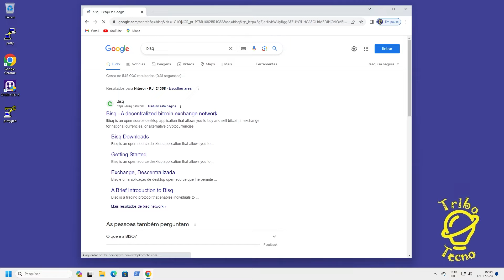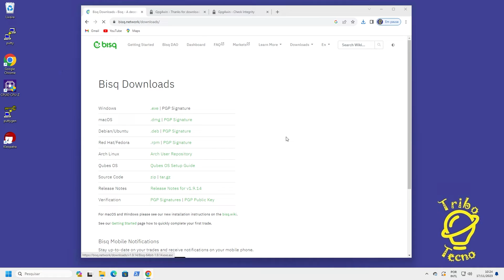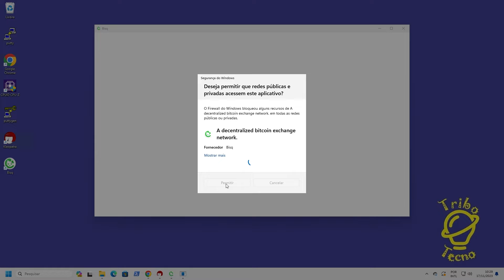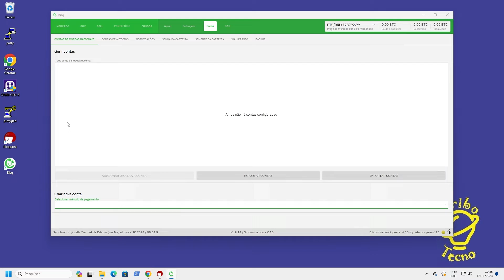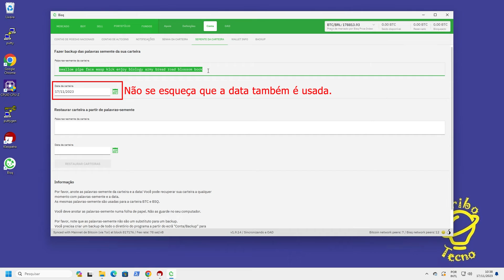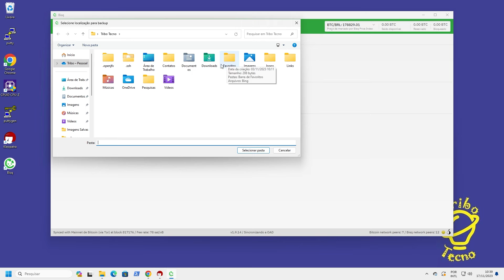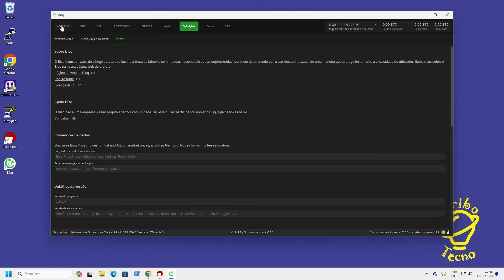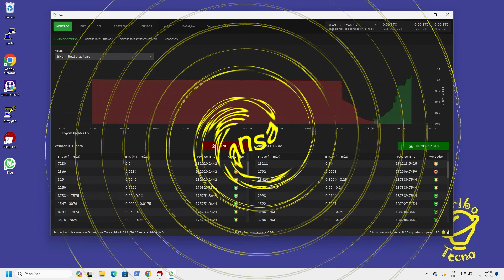Instalando o Aplicativo da Bisq - Corretora Descentralizada de Bitcoin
Neste vídeo vamos aprender o passo-a-passo de como instalar o aplicativo da Bisq no seu computador.

A Bisq é uma rede descentralizada de troca de bitcoins melhor compreendida em termos de seus principais componentes, ou seja, é um aplicativo de desktop multiplataforma que permite a qualquer pessoa comprar e vender bitcoin em troca de moedas nacionais ou outras criptomoedas.

A Bisq é um protocolo de negociação que permite que indivíduos façam trocas diretamente entre si pela Internet, eliminando a necessidade de serviços de troca de terceiros confiáveis.

A rede Bisq é totalmente ponto-a-ponto, pois não requer servidores controlados centralmente e não possui pontos únicos de falha.

A Bisq não é uma empresa é um software livre.

O aplicativo da Bisq é construído por indivíduos de todo o mundo que optam por trabalhar juntos e optam por negociar com Bisq em vez de outras corretoras  de bitcoin.

Se o lema do Bitcoin é “seja seu próprio banco”, o lema da Bisq é “seja sua própria corretora”.

Nosso foco principal será a usabilidade, ou seja, como tornar esse processo o mais simples e seguro possível.

Não esqueça de visitar nosso site para copiar os comandos utilizados neste vídeo e acessar aos sites mencionados

Capítulos do Vídeo:
00:00 // Inicio
01:58 // Baixando o Software da Bisq
03:25 // Realizando o check de assinaturas
05:00 // Iniciando a instalação
05:55 // Habilitando o firewall do Windows
06:22 // Acessando ao aplicativo pela primeira vez
07:33 // Criando a conta de banco
09:32 // Acessando a semente da carteira da Bisq
10:42 // Protegendo a carteira com senha
11:22 // Fazendo o backup da carteira
12:09 // Outras configurações do aplicativo da Bisq
14:54 // Saindo e entrando novamente no aplicativo